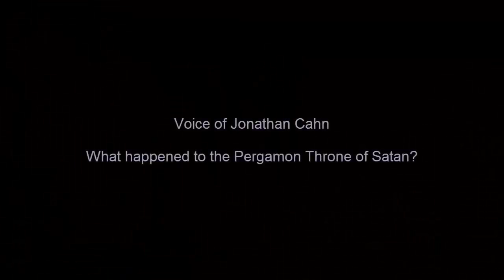September 23rd/24th 2015 - Part 2 The Truth - The Seat of Satan